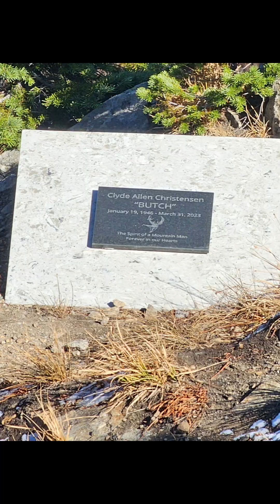Calispell Peak Fall 2024